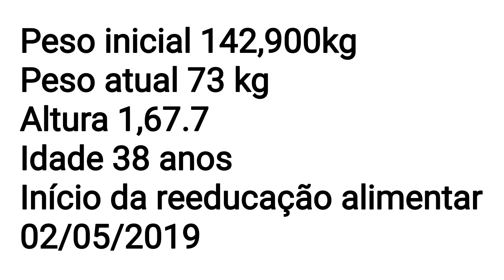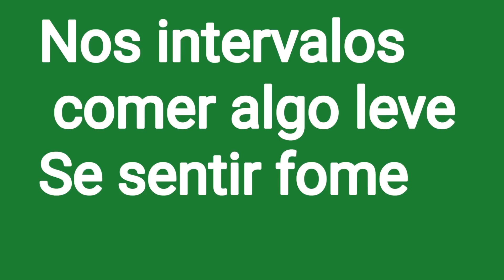Projeto Emagrecendo com PryMazzei